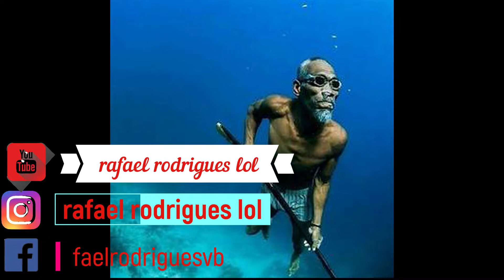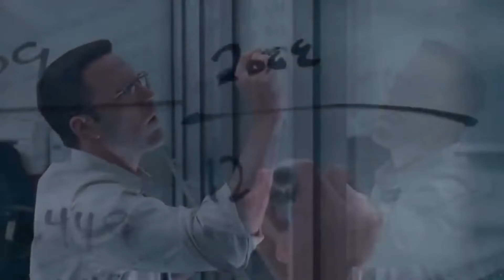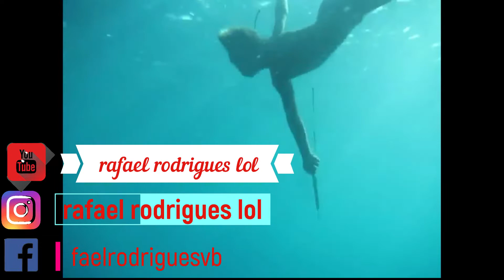Mergulhadores, Povo de Bajau, grupo semi- anfíbio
O povo de Bajau, mergulhadores do arquipélago malaio, passa quase toda a sua vida no mar. Eles vivem em barcos ou em cabanas empoleiradas em palafitas em recifes rasos. E migram de um lugar para outro em flotilhas que carregam clãs inteiros. Eles sobrevivem com uma dieta composta quase inteiramente de frutos do mar. E para coletar, gastam 60% do seu dia de trabalho embaixo d’água. Fonte básica,  The Economist
Povo de Bajau, mergulhadores: habilidades prodigiosas
O wikipedia informa que “os Sama-Bajau são tradicionalmente das muitas ilhas do Arquipélago de Sulu nas Filipinas, áreas costeiras de Mindanao, norte e leste de Bornéu, no mar de Celebes, e ao longo das ilhas indonésias orientais.”
Não é novidade que suas habilidades de mergulho são prodigiosas. Eles às vezes descem mais de 70 metros e podem permanecer submersos por até cinco minutos. Usam nada mais do que um conjunto de pesos para reduzir a flutuabilidade. E um par de óculos de madeira com lentes feitas de sucata resistentes à distorção pela pressão.
Características genéticas que os adaptam ao seu estilo de vida
Como os Bajau têm vivido assim por muito tempo (evidências históricas sugerem pelo menos 1.000 anos), pesquisadores especularam que eles carregam características genéticas que os adaptam ao seu estilo de vida. Agora Melissa Ilardo e Rasmus Nielsen, da Universidade da Califórnia, em Berkeley, mostraram que isso é verdade.
“crianças de até quatro anos pescam peixes, polvos e lagostas de barcos artesanais na costa leste de Sabah, na Malásia. Junto com suas famílias, moram em cabanas de madeira sobre palafitas e trocam seus frutos do mar por necessidades com ilhéus na cidade de Semporna.
 O povo Bajau é refugiado das Filipinas. E  escolheu viver no mar por toda a vida. Todos os dias as crianças pegam suas pirogas artesanais e, equipadas com uma rede e lança, partem em busca de comida. As crianças não têm oportunidade de ir à escola, portanto sem perspectivas futuras.”
A prova das mudanças genéticas
Melissa Ilardo, pesquisadora, viajou para a Indonésia. Recrutou 59 bajaus dispostos a dar amostras de saliva para análise de DNA. E também para medir os baços. Para agir como controle, ela também recrutou 34 membros do Saluan, um grupo de moradores de terra, mas vizinhos próximos dos bajaus. As varreduras do baço mostraram que os Bajau são 50% maiores que os do Saluan. Esta diferença, entretanto,  não está relacionada ao indivíduo mergulhador, ou um outro que passasse a maior parte do tempo trabalhando acima das ondas em um barco. Isso sugere que é a linhagem de Bajau, e não a atividade real do mergulho, que é responsável por um baço maior.